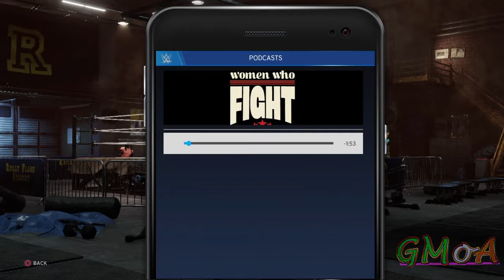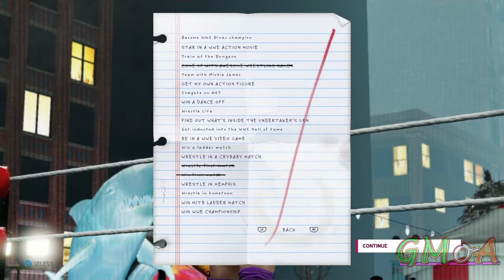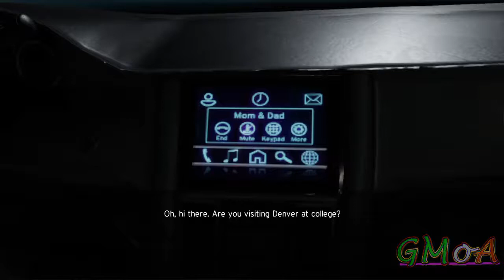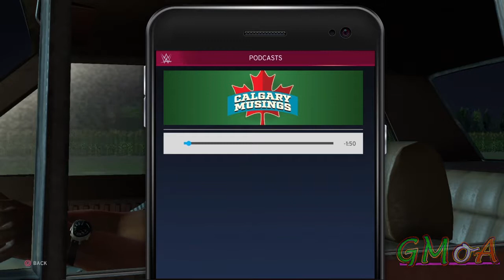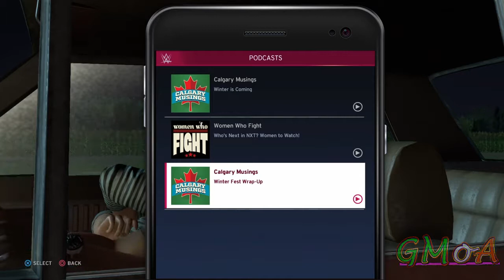WWE 2K20 MyCareer Walkthrough Part 2 - WinterFest